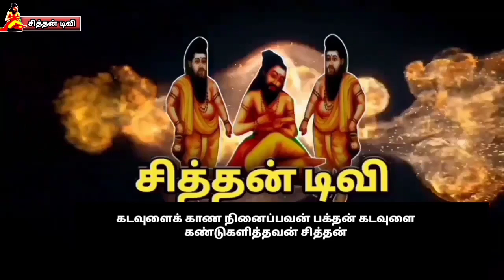மகா பாரதப் பிரசங்கர் மங்களூர் சேகரின் அற்புதமான நேர்காணல்:-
ஓம் நமசிவாய
மகாபாரத பிரசங்கர்
மங்களூர் சேகரின் அனுபவ பேட்டி
இவர் மகாபாரதம் மாரியம்மன் பாரதம் அங்காளம்மன் சரித்திரம் செல்லியம்மன் பிறப்பு கூத்தாண்டவர் பாரதம் கந்தபுராணம் இப்படி சொல்லக்கூடிய பல வகையான பாரத நிகழ்ச்சிகளை பாடுவதில் சிறப்பு பெற்றவர்.

இவர் கடலூர் மாவட்டம் மங்களூர் கிராமத்தில் பிறந்த இவரின் பெயர் சேகர் இளம் வயதில் பாதங்களை கற்றுக் கொண்டு இன்றுவரை சுமார் 35 40 ஆண்டுகள் வரை பாடிக் கொண்டிருக்கின்றார்.